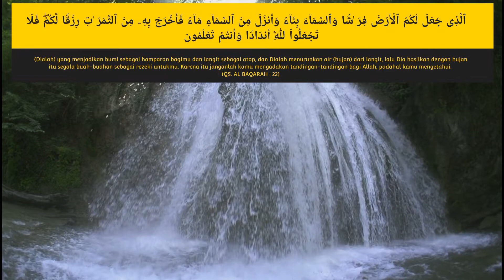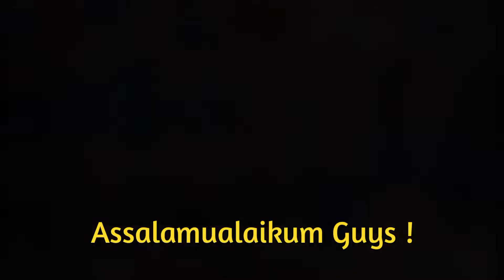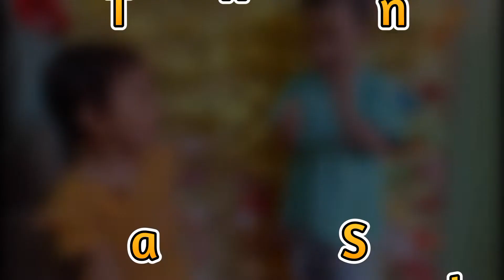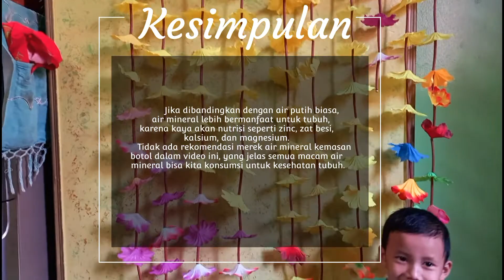BETTLE OF NATURAL DRINKING WATER IN EGYPT | REVIEW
AIR MINERAL DI MESIR | RIVEW

Pentingnya Air Mineral

Air putih yang bebas kalori dan gula merupakan pilihan paling sehat demi menjaga tubuh tetap memiliki cairan yang cukup, sekaligus mengatasi rasa haus kapan saja. Selain itu, manfaat minum air putih juga dinikmati oleh beragam fungsi tubuh, antara lain:
Menjaga kadar cairan tubuh atau mencegah dehidrasi, sehingga tubuh tidak mengalami gangguan pada fungsi pencernaan dan penyerapan makanan, sirkulasi, ginjal, dan penting dalam mempertahankan suhu tubuh yang normal.
Membantu memberikan energi pada otot dan melumasi sendi-sendi agar tetap lentur. Ketidakseimbangan cairan dapat memicu kelelahan pada otot.
Membantu mengendalikan asupan kalori tubuh. Minum air putih jauh lebih baik dalam mencegah peningkatan berat badan dibandingkan minuman yang mengandung tinggi kalori.
Menjaga kesegaran kulit sehingga kulit tidak terlihat kering dan berkerut.
Melindungi saraf tulang belakang dan jaringan sensitif pada tubuh lainnya.
Membantu proses pembuangan sisa-sisa makanan dan minuman melalui keringat, urine dan kotoran.

Berapa Takaran Normal agar Tidak Kekurangan Cairan?

Kebutuhan cairan tiap orang berbeda-beda. Pada orang dewasa, konsumsi air putih yang disarankan yaitu sekitar delapan gelas berukuran 230 ml per hari atau total 2 liter.

Selain dari minuman, makanan juga dapat memberikan asupan cairan pada tubuh, yaitu sekitar 20%. Cairan dari makanan terutama diperoleh dari buah dan sayur, misalnya bayam dan semangka yang mengandung 90% air.

Untuk mengetahui apakah tubuh kekurangan cairan, terbilang mudah. Tanda awal yang umumnya dirasakan ketika seseorang kekurangan cairan adalah merasa haus dan urine berwarna lebih gelap dari biasanya.

Gejala lain yang mungkin juga dirasakan ketika tubuh tidak terhidrasi dengan baik yaitu merasa pusing, sakit kepala, mulut, bibir, dan mata terasa kering, buang air kecil dengan jumlah dan intensitas yang jarang, kurang energi, dan kelelahan.

Yang tidak kalah penting, perlu diperhatikan beberapa kondisi dan aktivitas khusus yang membuat tubuh jadi membutuhkan lebih banyak asupan air dibandingkan biasanya, antara lain:

Berolahraga atau aktif secara fisik.
Mengalami demam, diare, atau muntah-muntah.
Cuaca yang sangat panas.
Hamil dan menyusui. Wanita hamil disarankan mengonsumsi air sekitar 2,4 liter sehari, sedangkan wanita yang menyusui disarankan mengonsumsi air sekitar 3,1 liter per hari.

Secara kasat mata, air putih dan air mineral memang tidak ada bedanya. Namun sebenarnya, kedua jenis air tersebut berbeda. Air putih merupakan air dari alam atau keran rumah yang kemudian direbus sebelum diminum. Air putih mengandung satu atau dua atom hidrogen. Sedangkan air mineral merupakan air alami maupun buatan yang mengandung mineral. Sumber air mineral didapatkan dari daerah yang mengandung banyak mineral dengan kandungan yang berbeda-beda. Seperti yang kita ketahui, telah banyak produk air mineral kemasan botol yang beredar di pasaran.
Jika dibandingkan dengan air putih biasa, air mineral lebih bermanfaat untuk tubuh karena kaya akan nutrisi seperti zinc, zat besi, kalsium, dan magnesium. Berikut rekomendasi merek air mineral kemasan botol terbaik yang bisa kamu konsumsi untuk kesehatan tubuh.